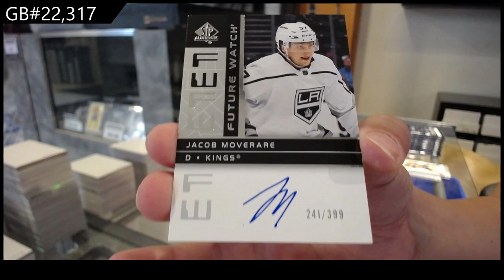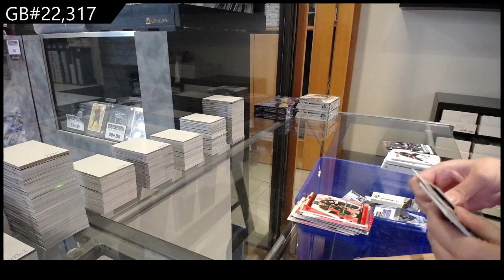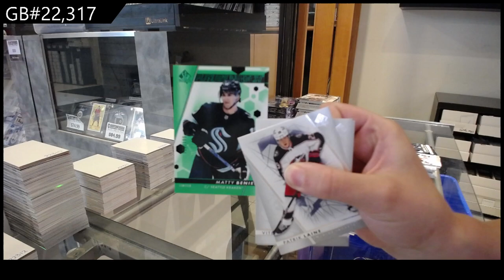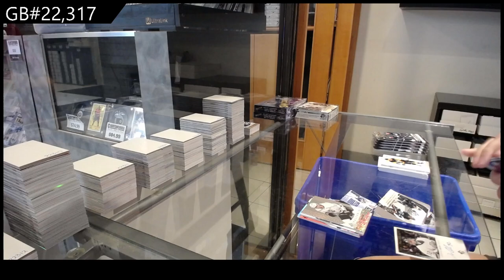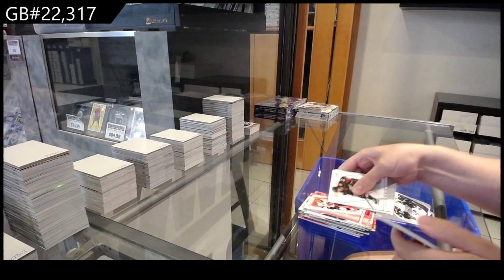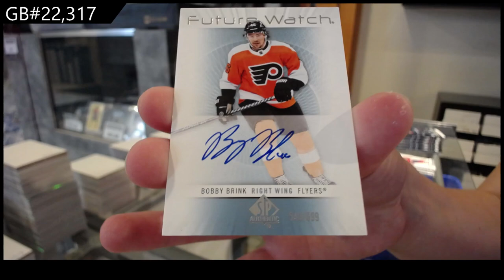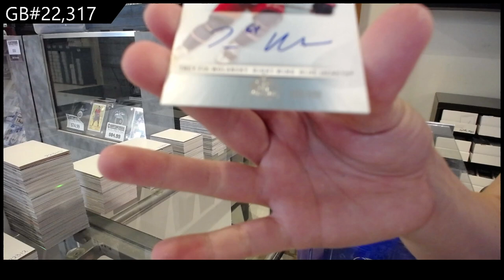2022-23 Upper Deck SP Authentic Hockey 3 Box Break - CNC GB #22,317